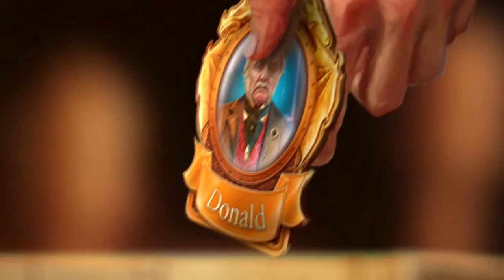Chimeras: Mark of Death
It seemed like an open-and-shut case - the criminal was identified, arrested, tried, and executed for stealing the Chimera relic and murdering two guards. But when the prosecutor from that case is found dead 12 years later, it seems there are a few mysteries left to solve. The judge who summons you has also received a ominous token of the villain’s deadly intentions, and he suspects everyone involved in that case is on his hit list as well. Can you track down the killer – and the truth – before you become marked for death? Find out in this thrilling hidden-object puzzle adventure game!